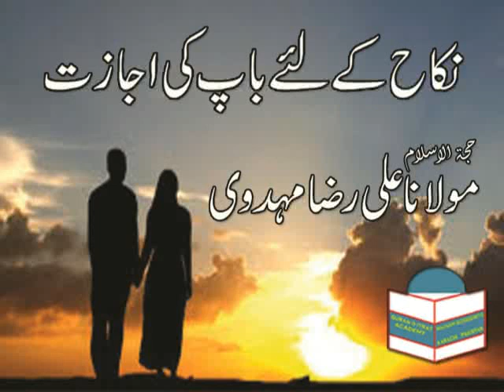Nikah k leye baap ki ijazat - Maulana Ali Raza Mehdavi - QIA - 2017.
Topic: Nikah k leye baap ki ijazat.
Speaker: Maulana Ali Raza Mehdavi.
Video Edited By: Syed Mujahid Hussain Naqvi.
Venue: Quran O Itrat Academy official.